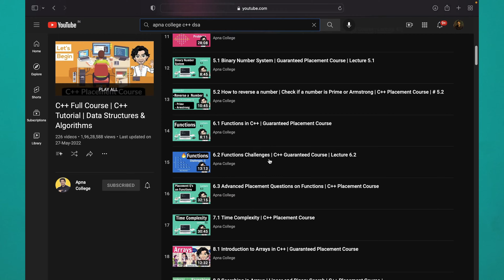Best FREE YouTube Channels For Placements| Data Structures| Competitive Programming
Best FREE YouTube Channels For Placements 🔥 | Data Structures, Competitive Programming, Java, ML, Android

Equipment -
Editing Laptop (MacBook Air)
Gorilla Pod
Boya Mic

How to start coding from scratch
Which language to start with in coding?